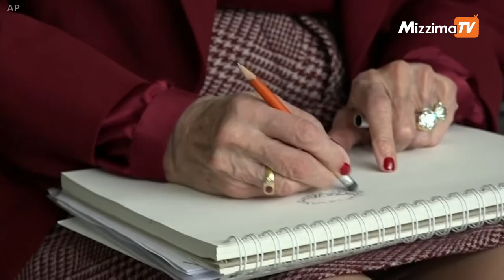Tivoli ဥယျာဉ်ကြီးထဲက ခရစ်စမတ်ပွဲတော်Tivoli ဥယျာဉ်ကြီးထဲက ခရစ်စမတ်ပွဲတော်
Tivoli ဥယျာဉ်ကြီးထဲက ခရစ်စမတ်ပွဲတော်

Christmas ပွဲတော်ကာလရောက်တိုင်း မီးရောင်စုံအိပ်မက်ကမ္ဘာကြီးတခုလို အသွင်ပြောင်းသွားတဲ့  Denmark နိုင်ငံ Copenhagen မြို့က Tivoli ဥယျာဉ်ကြီးထဲမှာ Ballet ပြဇာတ်ပွဲ ကျင်းပကြပါတယ်၊။ ပြဇာတ်ထဲမှာ ကပြဖျော်ဖြေသူတွေအတွက် အဝတ်အစားဒီဇိုင်းတွေကို ဒိန်းမတ်ဘုရင်မကြီးကိုယ်တိုင် တီထွင်အလှဆင်ထားတာပါတယ်။ မစုမြတ်မွန်နဲ့အတူ Christmas မီးရောင်တွေကြားက ကပွဲသွားကြည့်ကြရအောင်ပါရှင်။